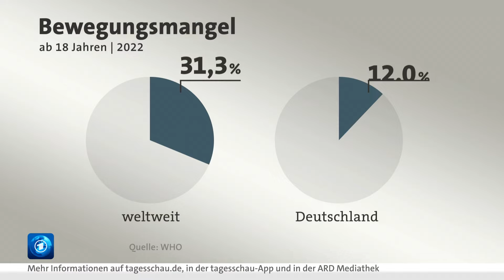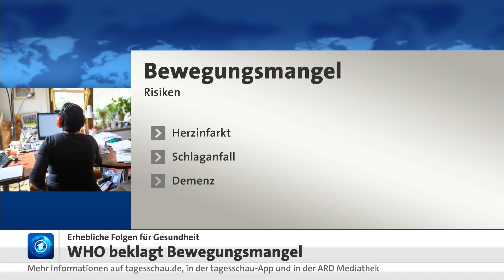WHO beklagt weltweiten Bewegungsmangel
Fast ein Drittel aller Erwachsenen – also etwa 1,8 Milliarden Menschen – bewegen sich nicht genug. Das habe erhebliche Folgen für die Gesundheit und koste das Gesundheitswesen enorm viel Geld, berichtet die Weltgesundheitsorganisation (WHO).

Die WHO empfiehlt 150 Minuten Ausdaueraktivität pro Woche bei moderater Intensität. Das ist mehr als nur Spazierengehen, eher forsches Gehen, das den Puls hochbringt. Alternativ wird 75 Minuten Aktivität mit hoher Intensität geraten, bei der man aus der Puste kommt: Klettern, Tanzen, Joggen oder Fußballspielen etwa.

Deutschland gehört laut WHO zu nur 22 Ländern, die auf dem richtigen Weg sind, mehr Menschen in Schwung zu bringen. Nur zwölf Prozent der Menschen seien nicht genügend aktiv.